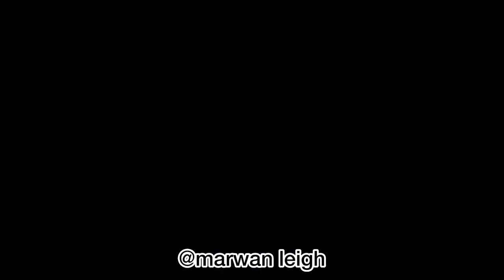Marwan Vs Sparklyn black and Sering Thiapathioly | No Ring No S*X 😭😂